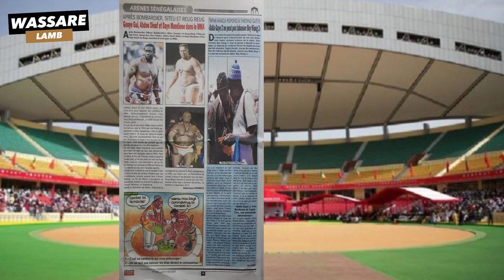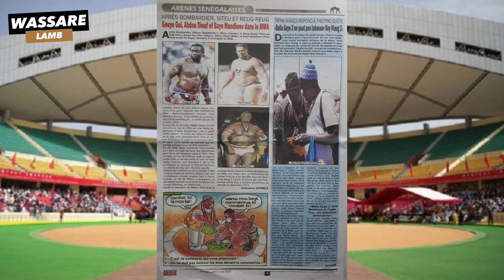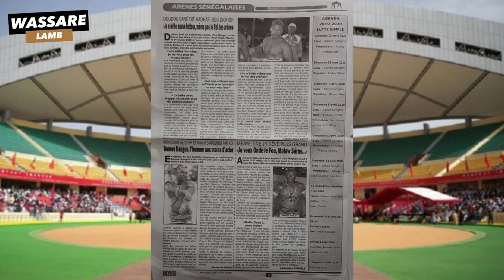"Balla Gaye 2 ne peut pas tabasser Boy Niang 2", dit Tapha Kandji | Revue du 04 mai 2020